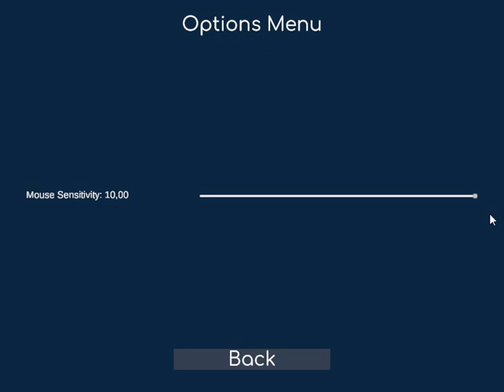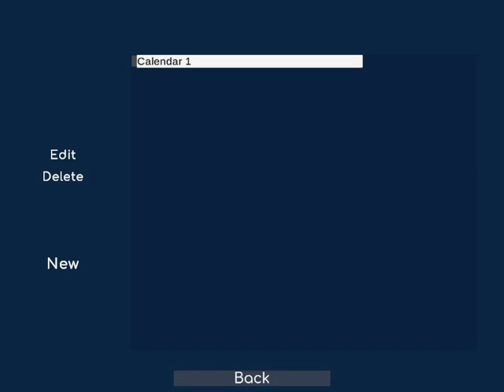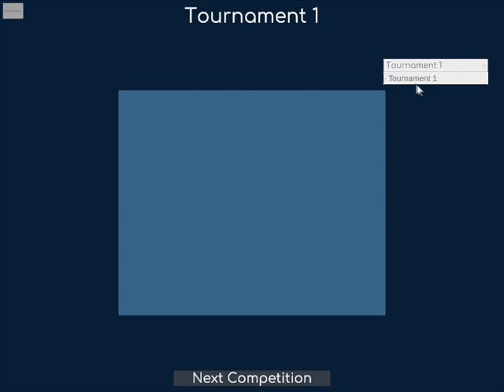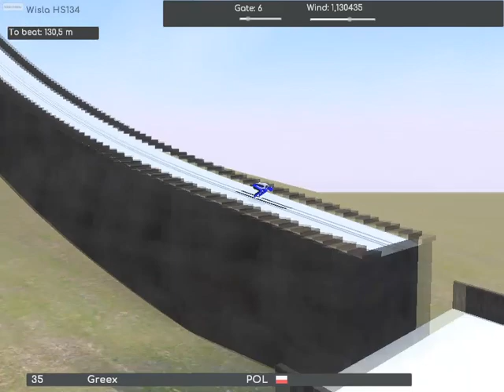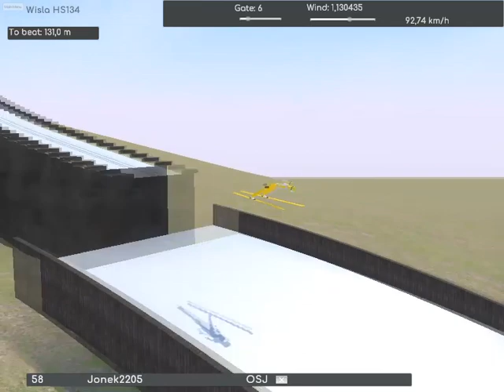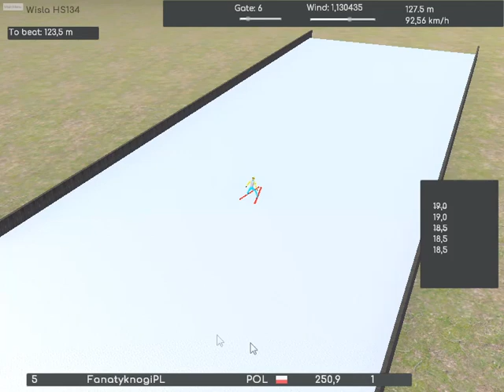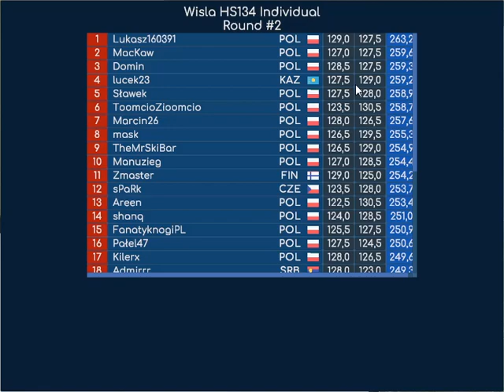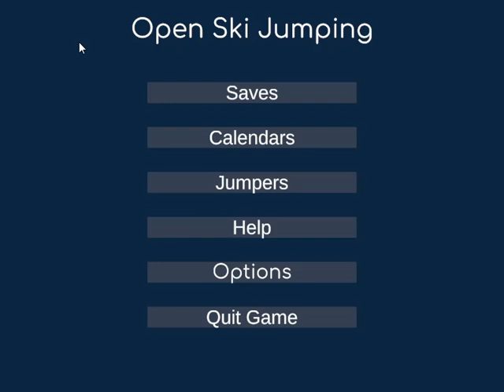Open Ski Jumping - pierwszy film (wstęp, konkurs, niekonwencjonalne skoki)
W konkursie wystąpi podzbiór bardziej znanych zawodników z DSJ3, DSJ4 (w tym z online, turnieju dsj24.pl, turnieju dsj-4.pl), popularyzatorów OSJ, a nawet... sam autor OSJ, Jonek2205. Gracze będą oczywiście sterowani  przeze mnie.

Oczywiście lista startowa (na dzisiaj 57 skoczków) będzie nieco bardziej rozwijana. Jeśli kogoś pominąłem, a chciałby się tu pojawić, to z góry przepraszam - zgłoście się, a pojawicie się w następnych konkursach :D Dzisiaj konkurs na skoczni w Wiśle HS134. Zapraszam :)